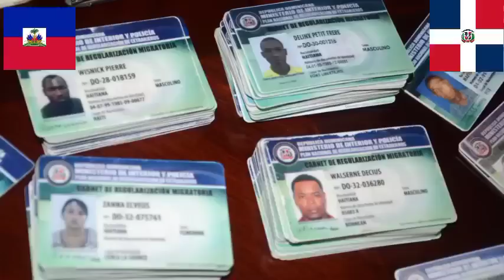DGM! Tèt Abinader Cho aprè Aksyon sa a - Dominiken te konn Rele AYISYEN Papa😳Migración Depòte 17 mil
@DGM_INFO "DGM MIGRACIÓN INFO KREYÒL" es un canal de Youtube que ofrece las informaciones de migración RD en idioma Creol Haitiano.

ABONE Kòmante: pou nenpòt zak maltretans ou ta resevwa pa yon ajan migrasyon pa ezite fè nou konen sa, nan numero Whatsapp la.

__________________👇__SERVICE______👇_______________